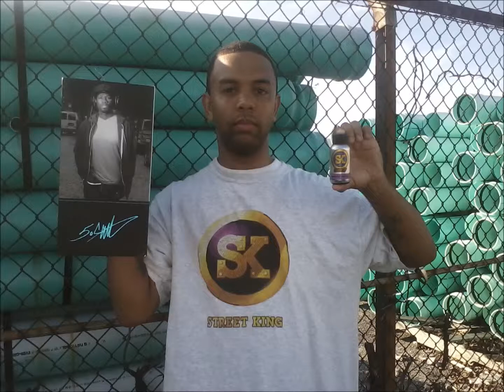New K-casino - Cudos Halloween... SK... SMS!